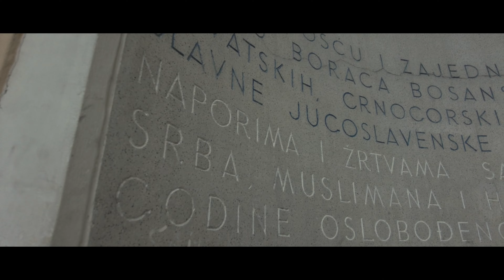A day in Sarajevo , Capital City , Cinematic , Bosnia and Herzegovina 4K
Sarajevo is the political, financial, social and cultural center of Bosnia and Herzegovina and a prominent center of culture in the Balkans, with an impact on the entire region in the field of entertainment, media, fashion and art.

Sarajevo je političko, finansijsko, socijalno i kulturno središte Bosne i Hercegovine i istaknuto središte kulture na Balkanu, sa uticajem na čitavu regiju u oblasti zabave, medija, mode i umjetnosti.

Asperger by Sascha Ende®